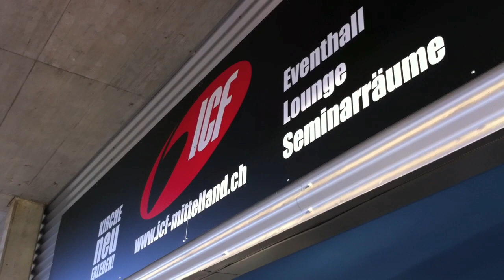ICF Mittelland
Ich habe das ICF Mittelland besucht - eine faszinierende Kirche!